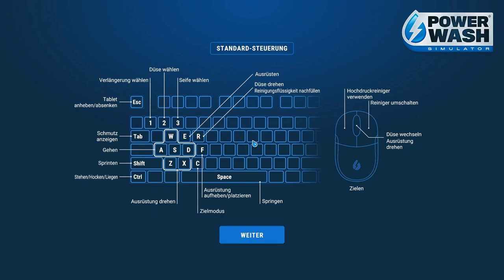Powerwash Simulator - Folge 18 Rassismus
wir machen ordentlich Sauber

Spül deine Sorgen mit den beruhigenden Geräuschen von Hochdruckwasser weg. Wirf den Hochdruckreiniger an und beseitige alle Schmutzflecke. Bau dein eigenes Hochdruckreiniger-Geschäft auf und schalte neue Werkzeuge, Upgrades und mehr frei – alles mit dem einfachen, aber befriedigenden Ergebnis einer glänzenden Oberfläche.

Entspann dich im Einzelspieler-Modus oder spiele online mit Freunden – blitzblanker Spaß ist garantiert. Nichts ist zu zäh für deine Palette von Reinigern, Düsen und Verlängerungen. Von Casual-Spielern mit Sinn für Sauberkeit bis hin zu Spielern, die direkt zur Sache kommen möchten, jeder kann in das Spiel eintauchen. Genieße die entspannende Atmosphäre, während du Terrassen, Gehwege, Fahrzeuge und öffentliche Parks von Schmutz befreist. Schaffe Kunst: Deine Düsen sind deine Pinsel und die Nachbarschaft ist deine Leinwand. Lehn dich zurück, entspann dich und spüle deine Sorgen weg.

BRING DIE NACHBARSCHAFT AUF HOCHGLANZ
Baue dein Unternehmen im Karrieremodus auf und erledige eine Reihe schmutziger Jobs in der staubigen Stadt Muckingham. Es gibt kein Richtig oder Falsch, keinen Zeitdruck und kein Endergebnis, nur dich und die Geräte, mit denen du deinen Stress wegspülen kannst. Möchtest du von vorn anfangen? Entspann dich und spiele deine Lieblingsjobs erneut in Freies Spielen.
EINFACH MAL MIT POWERWASH ENTSPANNEN
Füße hochlegen, entspannen und mit Freunden im Online-Koop-Modus spielen! Im Karrieremodus gilt es, einem Kollegen zur Hand zu gehen oder mit bis zu sechs Freunden im freien Modus herumzuplanschen. Hier können sich Spieler an Aufträge wagen, die der Host der Gruppe bereits erledigt hat.
SAUBER BLEIBEN
Diejenigen, die etwas mehr Druck brauchen, können im Challenge-Modus ihre besten Ergebnisse übertreffen! Bekämpfe Schmutz in verschiedenen Szenarien: Liefere dir in der Zeit-Challenge einen waschechten Wettlauf mit der Zeit oder teste deine Genauigkeit, indem du in der Wasser-Challenge möglichst wenig Wasser verbrauchst.
GUTER, SAUBERER SPASS
Graffiti, Schmutz, Moos und Schimmel: Kein Dreck ist hartnäckig genug, um gegen deine Reiniger, Düsen, Seifen und Verlängerungen zu bestehen. Verschiedene Schmutzarten sind unterschiedlich hartnäckig, also wähle deine Ausstattung strategisch.
ENTSPANNUNG UND ZUFRIEDENHEIT GARANTIERT
Von Gelegenheitssauberkeitsfanatikern bis zu Spielern, die ans Eingemachte gehen – jeder kann ins Spiel eintauchen. Lass die entspannende Atmosphäre und das stressfreie Tempo auf dich einwirken, während du Terrassen, Gehwege, Fahrzeuge und öffentliche Parks von Schmutz befreist. Wir leiden alle an Stress, also entspann dich und spül deine Sorgen hinfort.
DIE WELT IST DEINE LEINWAND
Erschaffe beim Reinigen Kunst. Deine Düsen sind deine Pinsel, die Nachbarschaft deine Leinwand. Entfessle deine kreativen Talente und verwandle gewöhnlichen Dreck in außergewöhnliche Kunst. Teile deine Vorgehensweise und demonstriere dein Talent für die Hochdruckreinigung und matschverkrustete Meisterwerke!